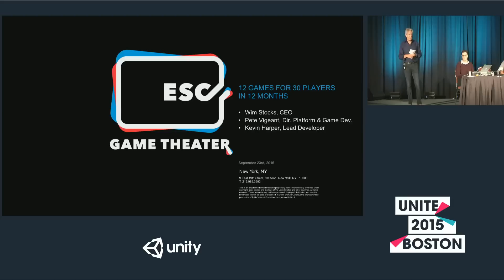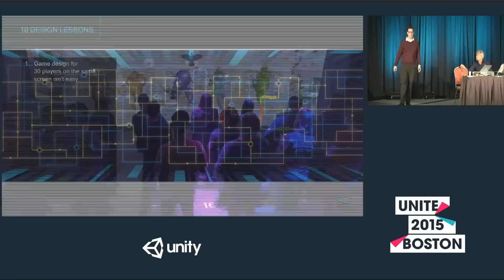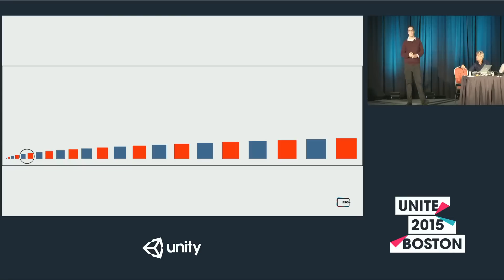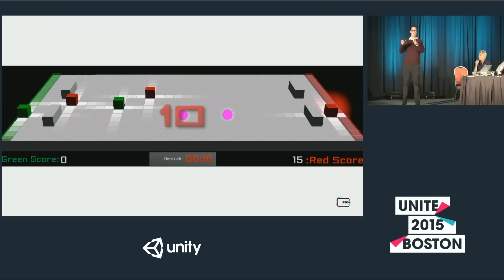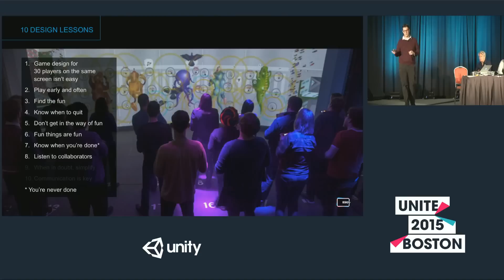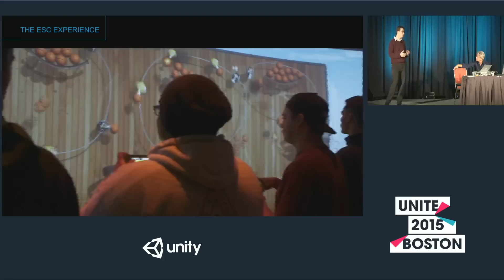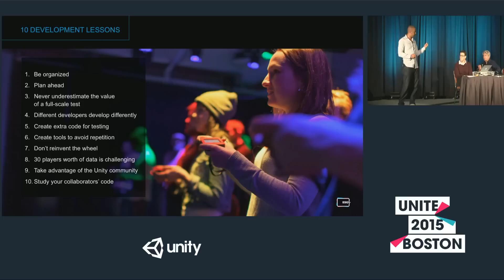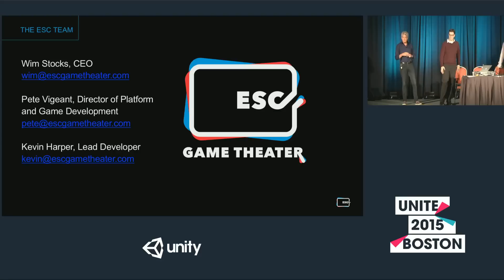Unite 2015 - 12 Games for 30 Players in 12 Months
Wim Stocks, Peter Vigeant and Kevin Harper of ESC talk about the lessons learned making games for their new platform. More Unite talks